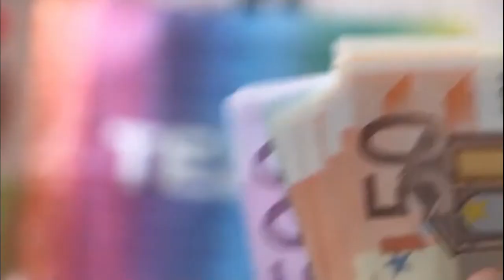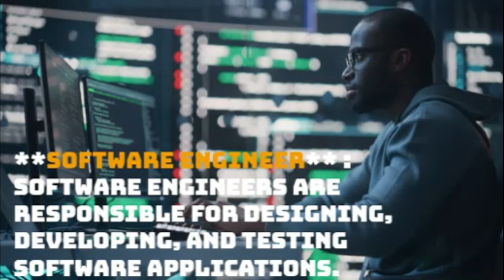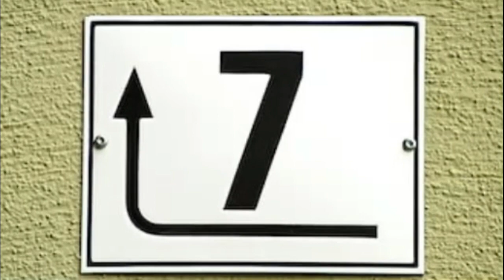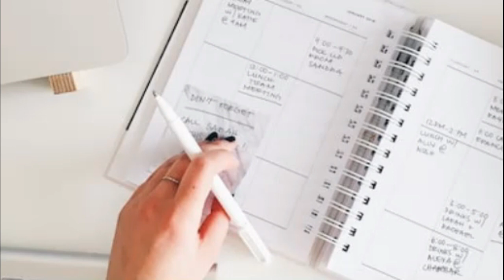10 HIGH PAYING JOBS IN WORLD/most highest paying jobs/10 jobs with highest salaries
Here are the top 10 highest paying jobs in the world in 2023, according to various sources:

1. **Chief Executive Officer (CEO)**: CEOs are the highest-paid professionals in the world, with an average annual salary of $213,020. They are responsible for the overall leadership and management of a company, and their decisions can have a significant impact on its success.
2. **Medical Doctor** : Medical doctors are responsible for diagnosing and treating patients, and they can earn a high salary, with an average annual salary of $208,000. The specific salary of a medical doctor depends on their specialty, experience, and location.
[Image of Medical Doctor job in the world]
3. **Dentist** : Dentists are responsible for the oral health of their patients, and they can earn a high salary, with an average annual salary of $208,000. The specific salary of a dentist depends on their location, experience, and specialty.
[Image of Dentist job in the world]
4. **Software Engineer** : Software engineers are responsible for designing, developing, and testing software applications. They can earn a high salary, with an average annual salary of $110,140. The specific salary of a software engineer depends on their skills, experience, and location.
[Image of Software Engineer job in the world]
5. **Data Scientist** : Data scientists are responsible for collecting, analyzing, and interpreting data. They can earn a high salary, with an average annual salary of $100,660. The specific salary of a data scientist depends on their skills, experience, and location.

6. **Investment Banker** : Investment bankers help companies raise capital and make mergers and acquisitions. They can earn a high salary, with an average annual salary of $90,590. The specific salary of an investment banker depends on their experience, location, and the type of firm they work for.

7. **Aerospace Engineer** : Aerospace engineers design, develop, and test aircraft, spacecraft, and missiles. They can earn a high salary, with an average annual salary of $94,650. The specific salary of an aerospace engineer depends on their experience, location, and the type of work they do.
[Image of Aerospace Engineer job in the world]
8. **Petroleum Engineer** : Petroleum engineers design and develop methods for extracting oil and gas from the Earth. They can earn a high salary, with an average annual salary of $137,180. The specific salary of a petroleum engineer depends on their experience, location, and the type of work they do.
[Image of Petroleum Engineer job in the world]
9. **Lawyer** : Lawyers advise clients on legal matters and represent them in court. They can earn a high salary, with an average annual salary of $122,960. The specific salary of a lawyer depends on their experience, location, and the type of law they practice.
[Image of Lawyer job in the world]
10. **Architect** : Architects design buildings and other structures. They can earn a high salary, with an average annual salary of $82,350. The specific salary of an architect depends on their experience, location, and the type of work they do.
top 10 highest paying jobs in the world in hindi